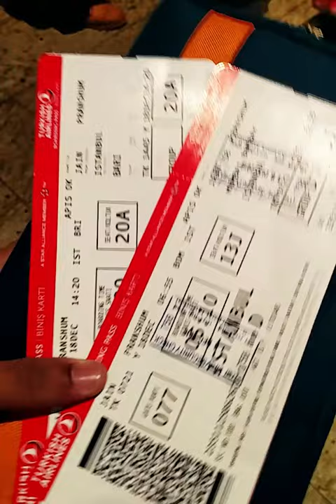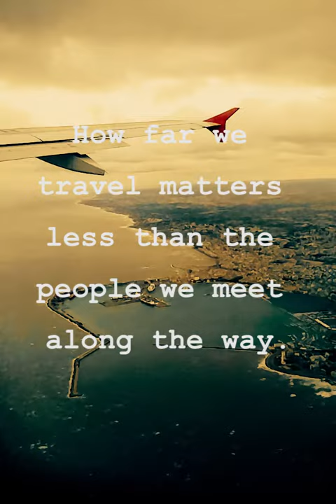ITALY | TRAVEL VIDEO | CULTURAL EXCHANGE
In December 2016, this Indian went on a cultural exchange camp to Italy, via Lions Club International. This video is a collection of his experiences.

For the first 12 days I was lucky to be hosted by the Nicastro family(Vincenzo, Rosella, Laura, Carlotta and Pietro), in the beautiful province of Foggia.
The next 8 days were spent with a group of 24 people from all over the world, exploring Southern Italy.

A big thank you to all of you guys out there who made it special for me.